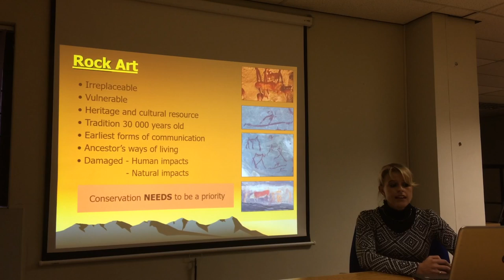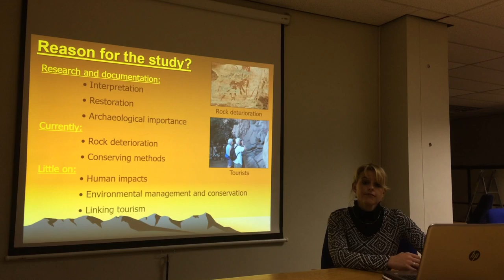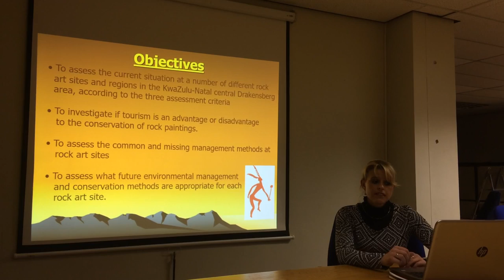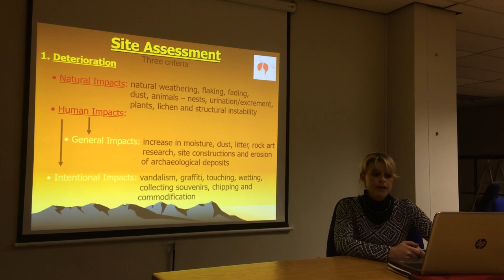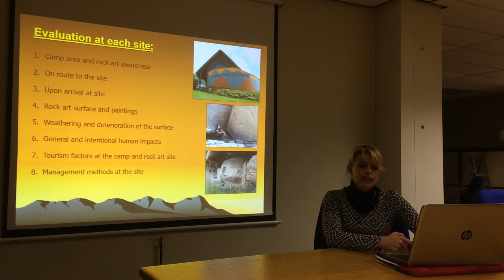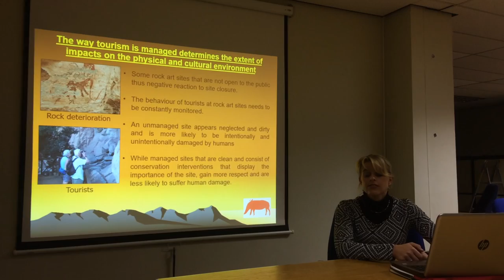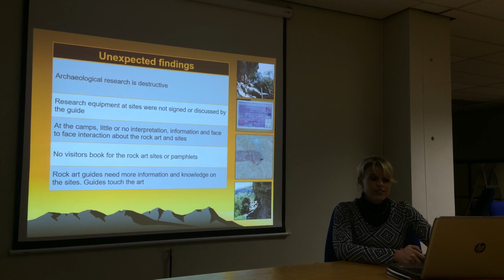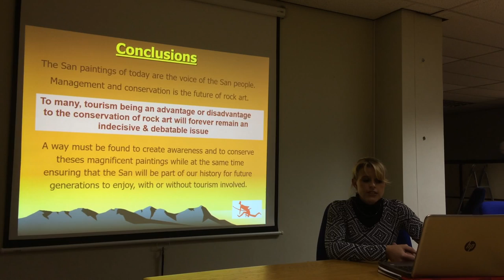[BEST EN Lecture Series] Managing open rock art sites for tourism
Speaker: Claire Fordred, University of South Africa

Topic: Managing open rock art sites for tourism

Think Tank: Think Tank XVIII “Marketing of sustainable tourism products”